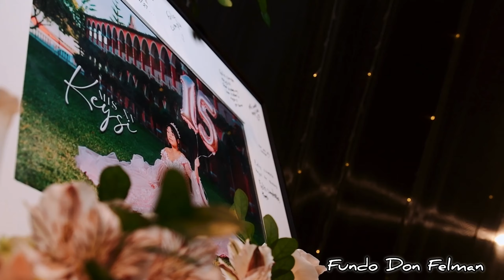15 años - Keysi 03/08/24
Acompañamos en su gran día a la princesa Keysi, en un día tan especial para recordar. 🎉🎊

👉 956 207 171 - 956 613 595
👉 Locación:  Fundo  Don Felman
👉 Event Planner:  Safari Presidencial
👉 Filmaciòn:  Alejandro Calderòn